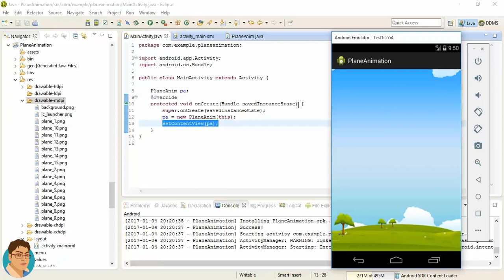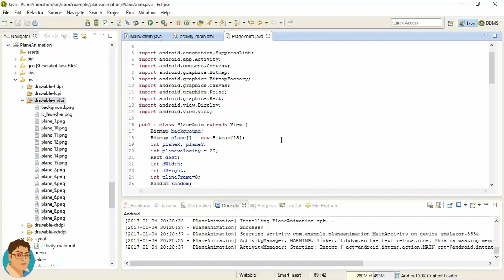#4 - Getting started with Plane animation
Sandip Bhattacharya
Software Developer | Teacher | YouTuber | Online Course Creator